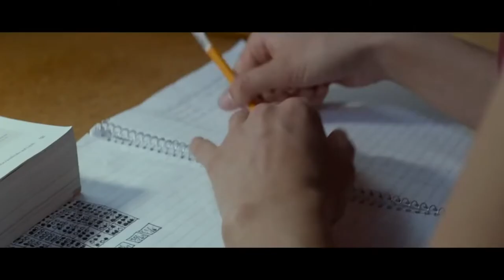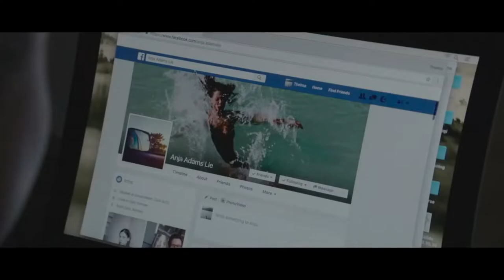Thelma (2017) Movie Review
Today I am talking about the 2017 film Thelma! Have you seen it?

Thelma is a 2017 Norwegian supernatural thriller drama film directed by Joachim Trier. The screenplay was written by Trier and Eskil Vogt. The film stars Eili Harboe, Kaya Wilkins, Henrik Rafaelsen, and Ellen Dorrit Petersen. Thelma tells the story of a sheltered young woman who discovers she has an inexplicable power that materializes when she feels desire for a female student at her university.

Thelma is a lonely and repressed young woman from an ultra-religious Christian family who has lived a sheltered life under the protection of her father, Trond, and disabled mother, Unni. She struggles to make friends and soon after moving to Oslo to attend university begins to experience unexplained epileptic seizures. When she meets another student, Anja, she discovers that her feelings for Anja trigger uncontrollable psychokinetic powers. Thelma suffers much guilt over her feelings for Anja, and wishes she was not in love with her.